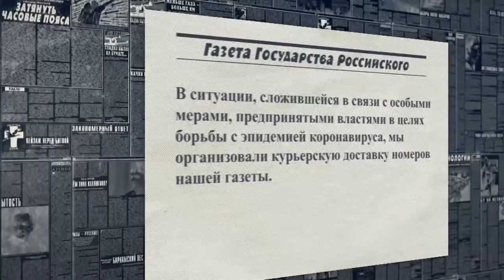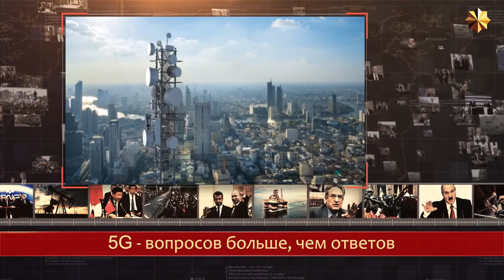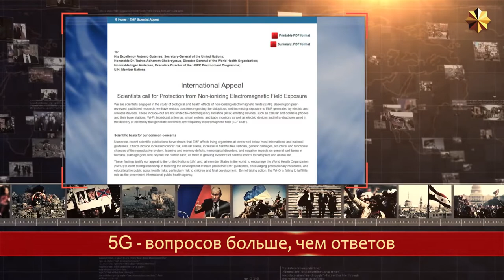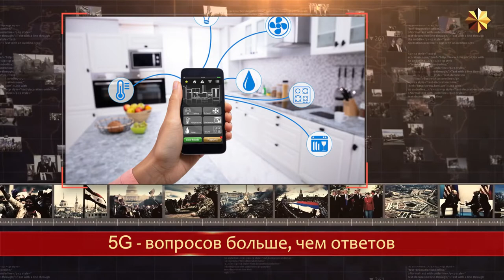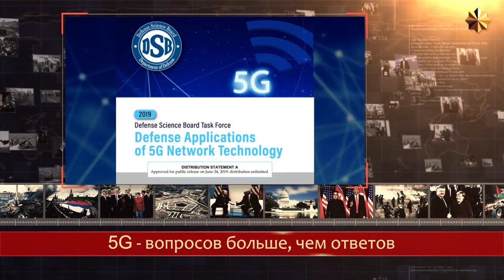Пситеррор. 5G накрывает планету. Для кого сплетены сверхбыстрые сети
Взято с этого канала - День ТВ